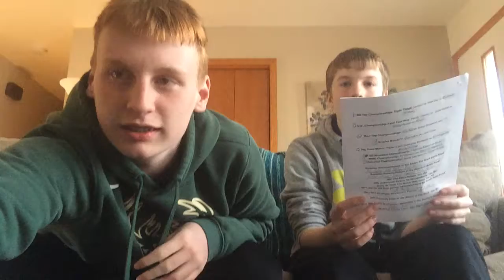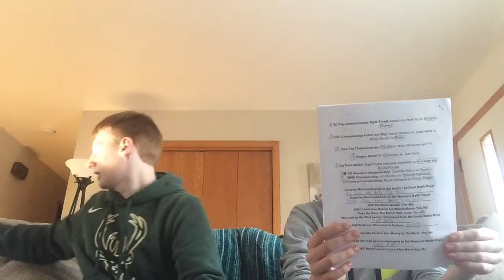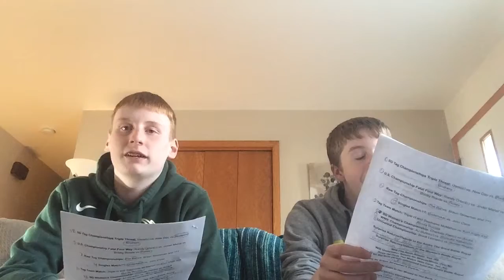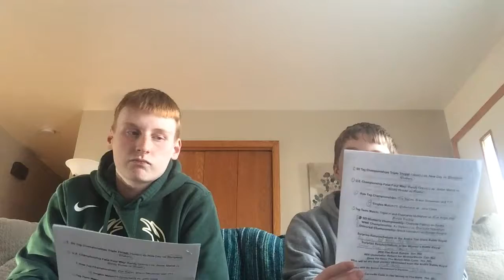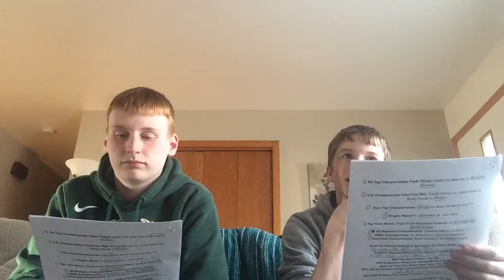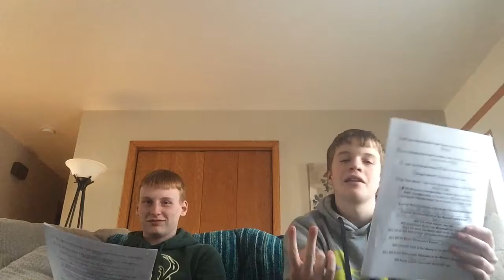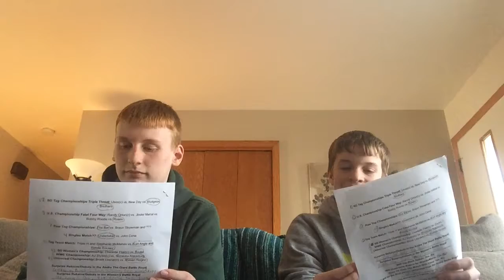NXT TAKEOVER NOLA PREDICTIONS!!!